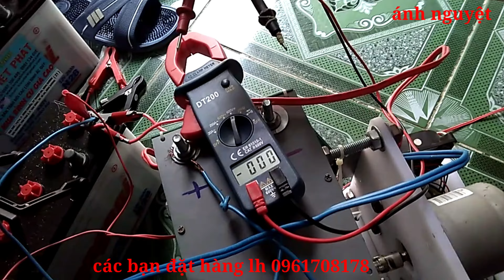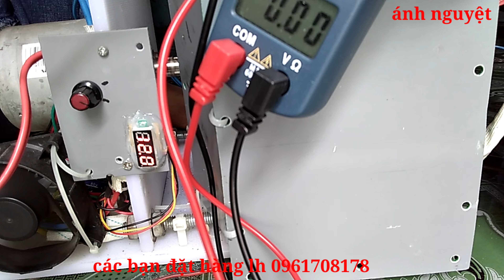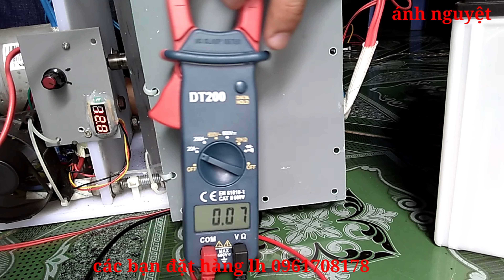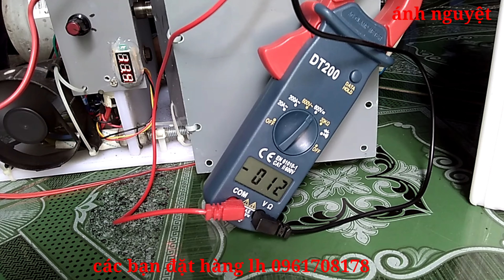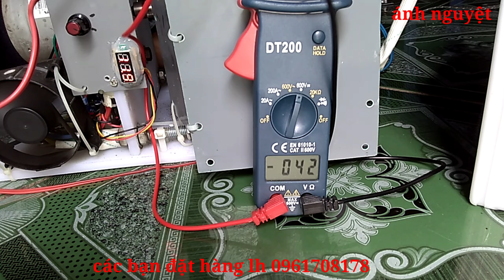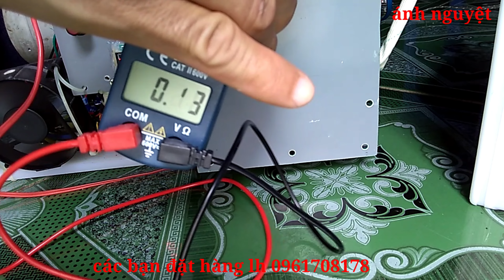điện tuần hoàn giá 25 triệu làm mưa làm gió một thời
điện gió ánh nguyệt điện gió ánh nguyệt 🇻🇳♥️điện gió ánh nguyệt

 ➡️Chào các a chị e đam mê điện gió

➡️và kg biết chọn motor làm sao cho phù hợp để làm điện gió có công xuất cao thì nhìn thiên sơn làm nhé

➡️cánh 1m
➡️cánh 1m35
➡️cánh 1m60
➡️cánh 1m90
➡️cánh 2m50